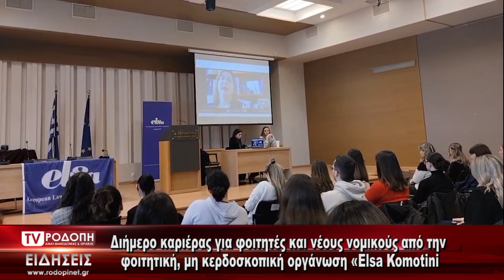TV ΡΟΔΟΠΗ ΑΜΘ ΔΙΗΜΕΡΟ ΣΥΝΕΔΡΙΟ ELSA 06 03 2023